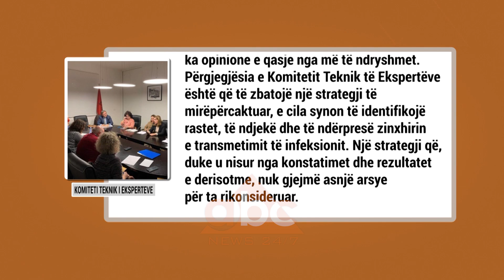Covid-19, komiteti teknik i eksperteve: Nuk kemi arsye te ndryshojme strategjine per testet